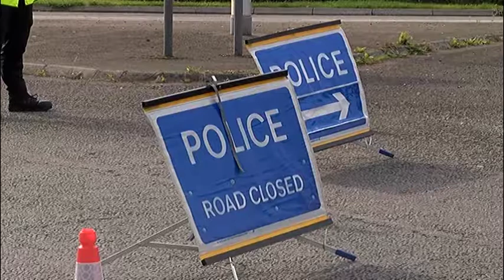PORTBURY HUNDRED INCIDENT